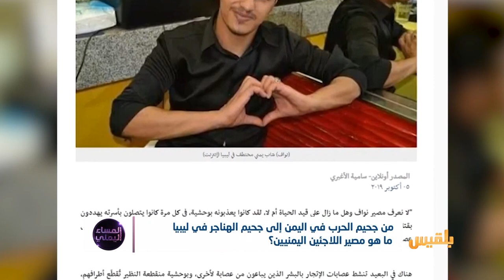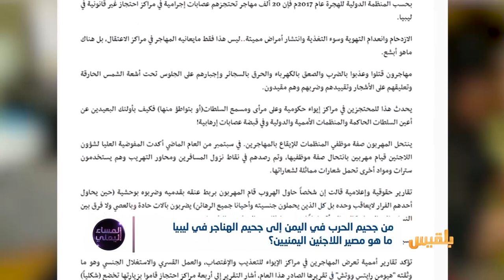من جحيم الحرب في اليمن إلى جحيم الهناجر في ليبيا..ما هو مصير اللاجئين اليمنيين؟| تقرير: منصور النقاش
من جحيم الحرب في اليمن إلى جحيم الهناجر في ليبيا..قصصٌ مأساويةٌ لشباب يمنيين أجبرتهم الحرب على مغادرة البلاد أملا  في الخلاص وحياةٍ كريمة في بلدان اللجوء..لكن  رحلتَهم  سرعان ما تتحول إلى  جحيم  على يد عصابات الاتجار بالبشر..